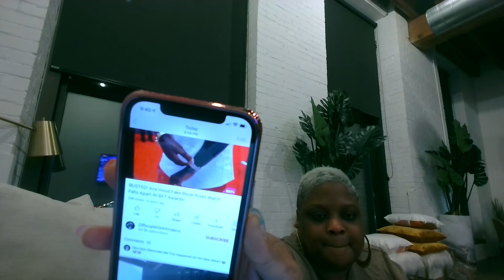ALL TEA, ALL SHADE | LOVE AND HIP HOP MIAMI | S4. EP.2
IG: @keishaervin @colormepynkchannel @colormepynkpublications @fashion_killa81

KEISHA ERVIN BOOKS